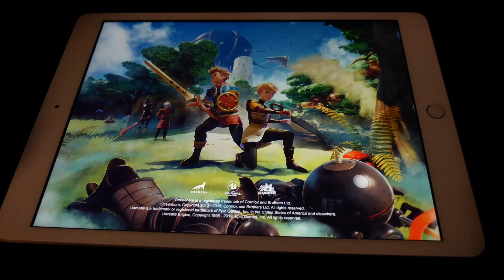Apple Arcade Test Fazit nach 4 Wochen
Apple hat seinen Spiele Flatrate Abo Dienst schon Mitte September gestartet, Zeit einen ausführlicheren Blick auf Arcade zu werfen. Am Anfang auch von mir eher belächelt hat das Angebot aber durchaus großes Potential für viele Entwickler eine gescheite Alternative zu Pay2Win, Ingame-Käufen und Werbung zu sein. Apple hilft damit, die Büchse der Pandora zu schließen, die sie selber geöffnet haben.

Positiv:
- "Performance" und Bedienungserlebnis
- Preis gilt für gesamten Familienaccount

Neutral:
- Audio eigentlich immer nur Englisch

Negativ:
- Spieleübersicht ist unübersichtlich